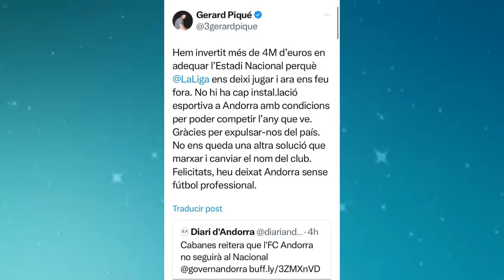shakira SE PRONUNCIA HOY 7 de Octubre pique ES BOTADO COMO UN PERRO DEL